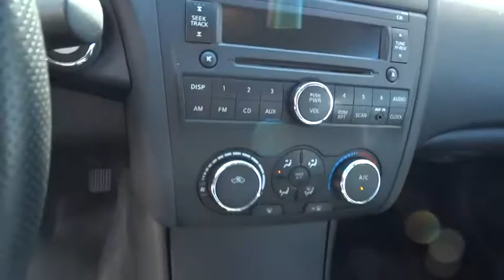2011 Nissan Altima San Bernardino, Fontana, Riverside, Palm Springs, Inland Empire, CA 33909A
2011 Nissan Altima
2011 Nissan Altima 2.5 S - Stock#: 33909A - VIN#: 1N4AL2AP1BC178168

Boasts 32 Highway MPG and 23 City MPG! Carfax One-Owner Vehicle. This Nissan Altima boasts a Gas I4 2.5L/ engine powering this Variable transmission. Zone body construction, Xtronic continuously variable transmission (CVT) w/manual shift mode, Warning lights -inc: door ajar, low fuel, low washer fluid.*This Nissan Altima Comes Equipped with These Options *Velour seat trim, Vehicle security system, Vehicle info display, Vehicle immobilizer system, Vehicle dynamic control, UV reducing glass w/dark upper windshield band, Trip computer w/outside temp gauge, Traction control system (TCS), Tire pressure monitoring system (TPMS), Tilt & telescopic steering column w/mounted cruise controls.* Stop By Today *A short visit to Metro Nissan of Redlands located at 1665 Industrial Park Ave, Redlands, CA 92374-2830 can get you a hassle-free deal on this dependable Altima today!